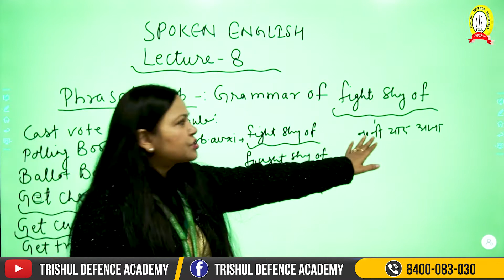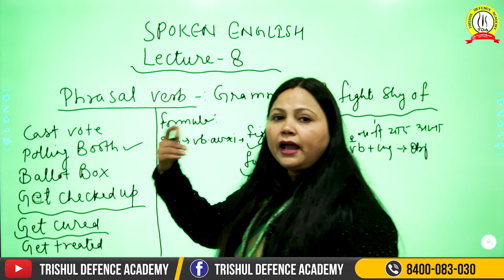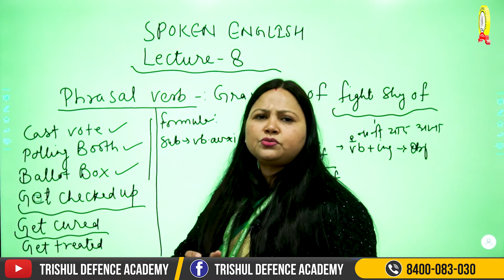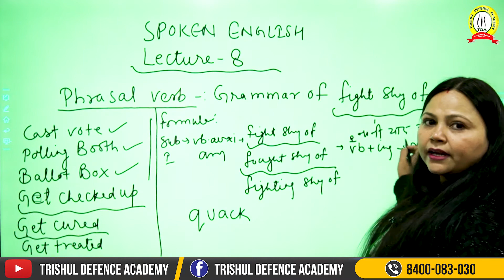Free Online Spoken English Class | Day 8 | Phrasal Verb | Lecture 8